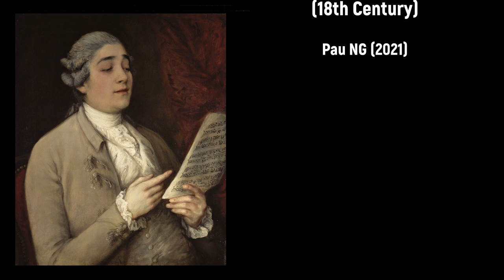Giusto Fernando Tenducci (c.1736-1790) - Sonata in D, No.4 (1768)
Composer: Giusto Fernando Tenducci (c.1736-1790)
Work: Sonata in D, No.4 (1768) (World Premiere Recording)
Performers: Sibelius + Harpsichord samples (edited by Pau NG)

Sonata in D, No.4 (1768)
1. Maestoso 0:00
2. Lady Hope's Minuet with variations 6:42

Engraving: Familie Remondini - Gezicht op de Strada Nuova te Genua (c.1700-1799)
Painting: Thomas Gainsborough (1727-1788) - Portrait de Giusto Ferdinando Tenducci tenant une partition

Giusto Ferdinando Tenducci "il Senesino"
(Siena, c.1736 - Genova, 25 January 1790)

Italian soprano castrato and composer. He made his début in Cagliari in 1750, during the wedding festivities of the Duke of Savoy. After appearing both in minor roles and in comic opera in Milan, Naples, Venice, Dresden and Munich, in 1758 he went to London, where he spent two seasons at the King’s Theatre and sang in Cocchi’s Ciro riconosciuto as secondo uomo. His extravagant living led to a short spell in a debtors’ prison in 1760, but in 1762 he created Arbaces in Arne’s Artaxerxes, subsequently appearing in the première of J.C. Bach’s Adriano in Siria (1765). He visited Dublin in 1765 and the following year (despite some scandal) married Dora Maunsell, the daughter of a Dublin lawyer. Her relations were outraged; Tenducci was jailed and his wife kidnapped, though Casanova claimed the couple had two children. Tenducci spent a year or more in Edinburgh before returning in 1770 to London, where he sang in a pasticcio of Gluck’s Orfeo and was responsible for popularizing ‘Che farò’. Impressed with ‘Scotch’ songs, he persuaded his friend J.C. Bach to arrange some for insertion into English operas, a practice which was then widely adopted by other composers, notably Linley in The Duenna. Tenducci left England and returned to Italy until 1776 (repeating Orfeo in Florence), and then appeared in London (1777-85), Paris (1777) and Dublin (1783-4). Smollett described his voice as particularly lyrical and the ABCDario Musico (Bath, 1780) compared him with Gioacchino Conti; he was widely known as another Senesino. He adapted several operas, but none was very successful; his singing tutor Instruction of Mr Tenducci to his Scholars (London, 1782) is of more lasting value.